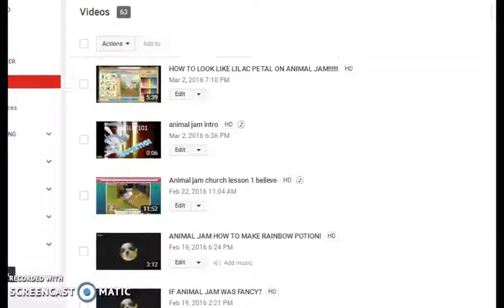Animal Jam Church #2